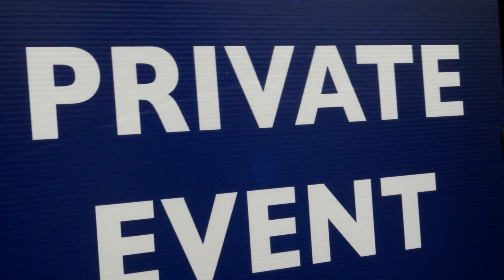Orlando International Fashion Week 2016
Highlights From The Fall Orlando International Fashion Week 2016